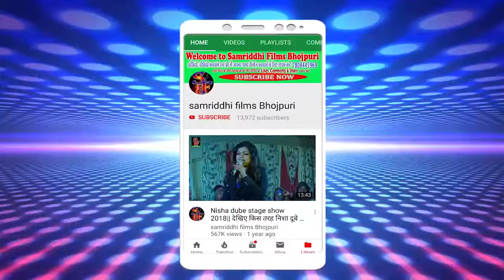Live video !!नवरात्र डीजे जुलूस गीत !! हई पयलवा के दियरी में तेल नईखे !! Singer Abhishek yadav